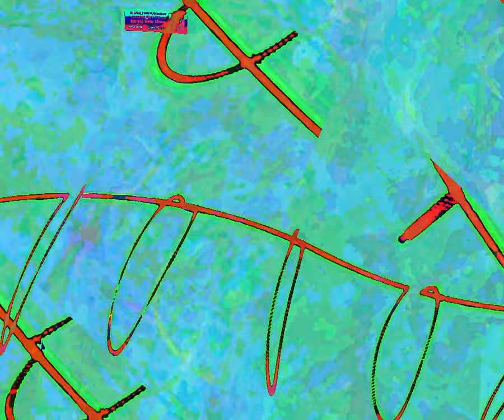[EPILEPSY WARNING] Movie 23 08 22 19h57m39s